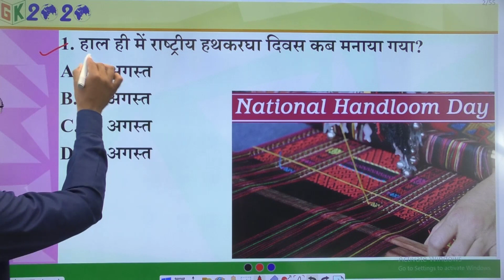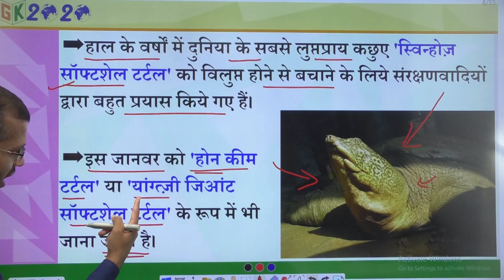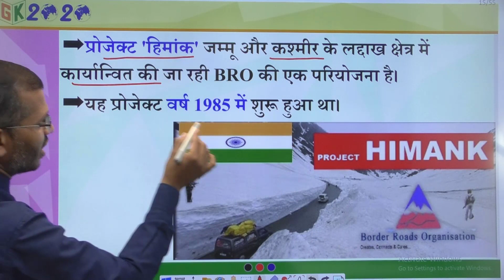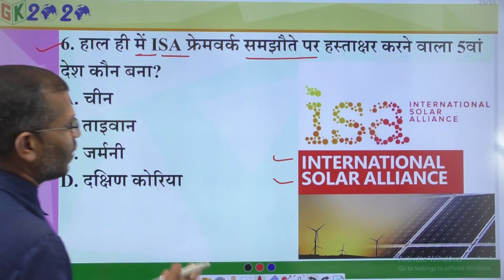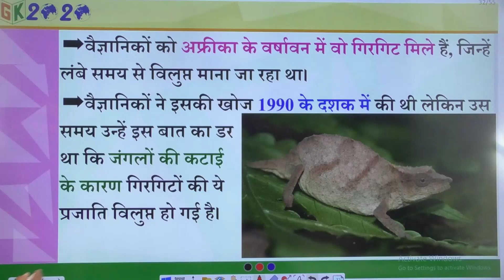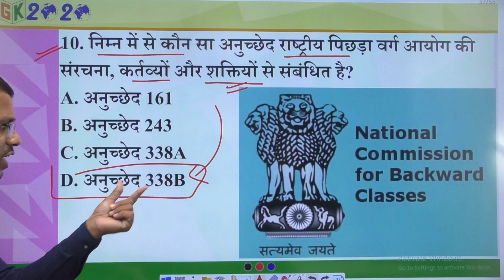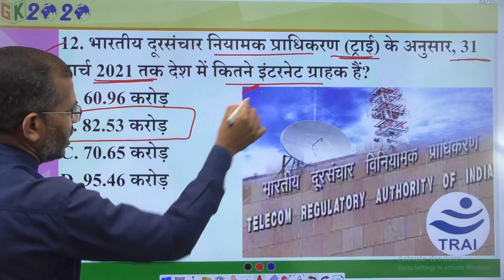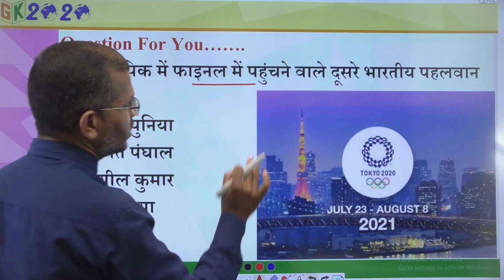Current Affairs 2021 in Hindi 07 August 2021 by GK 2020 || Current Affairs today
रोज सबह 5 बजे Today Current Affairs देखे

Join
Telegram GK2020 Group

National Handloom Day
'Swinhose Softshell'
BRO
SKOCH AWARDS
Aditi Ashok
ISA Framework Agreement
agro-automatic weather station
'Dwarf' chameleon
Hiroshima Day
National Commission for Backward Classes
Tokyo Olympics
Telecom Regulatory Authority of India (TRAI)
Xiaomi

राष्ट्रीय हथकरघा दिवस
‘स्विन्होज़ सॉफ्टशेल’
BRO
SKOCH पुरस्कार
अदिति अशोक
ISA फ्रेमवर्क समझौता
एग्रो-ऑटोमैटिक वेदर स्टेशन
‘बौना’ गिरगिट
हिरोशिमा दिवस
राष्ट्रीय पिछड़ा वर्ग आयोग
टोक्यो ओलंपिक
भारतीय दूरसंचार नियामक प्राधिकरण (ट्राई)
Xiaomi